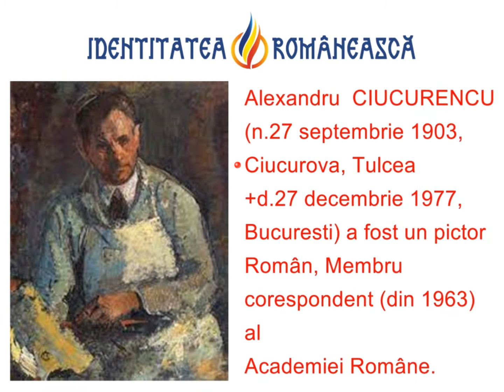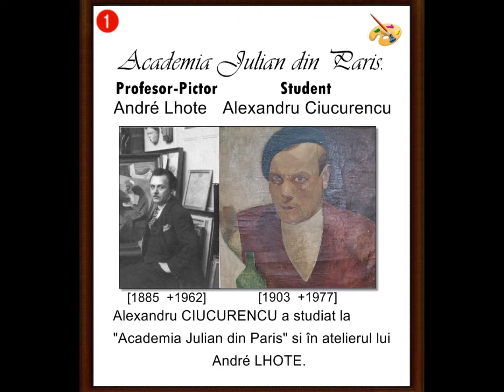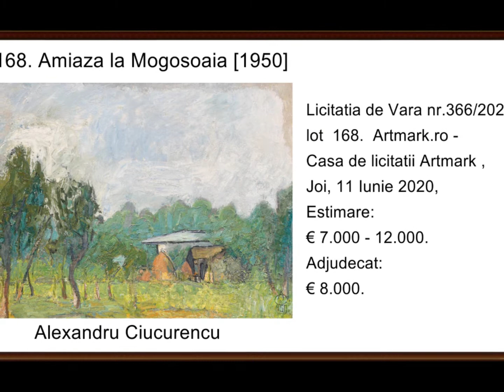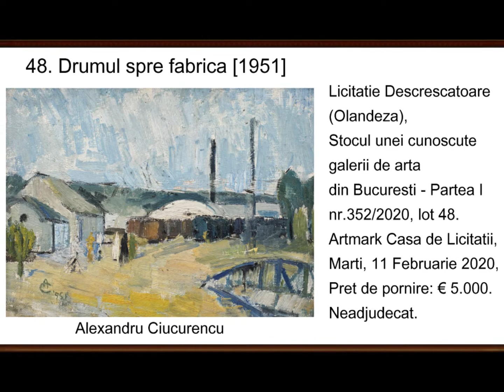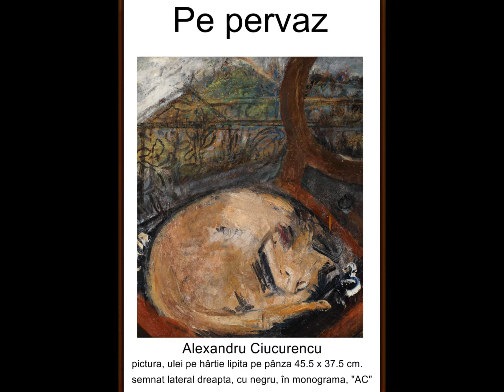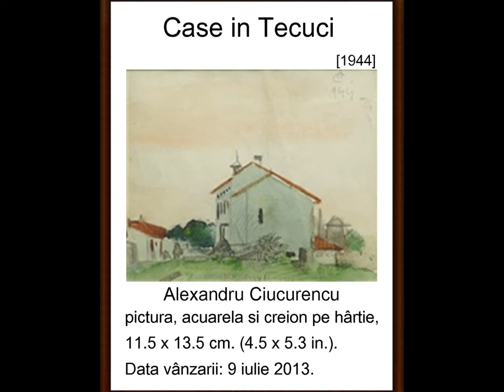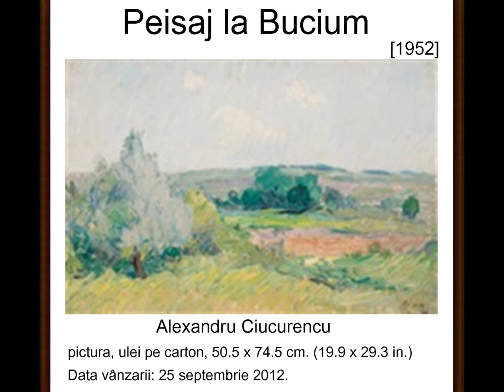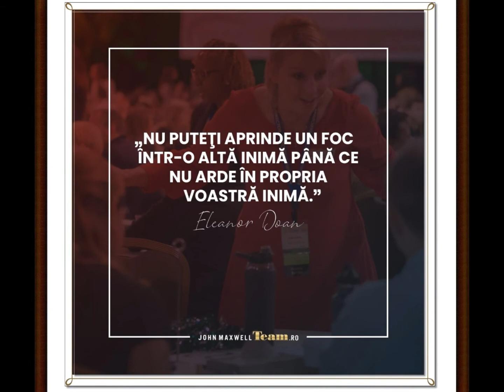artmirc-Cufarul cu Diamante...-Alexandru CIUCURENCU-[1903 +1977] _ PICTOR, Roman, Profesor_P.11_2022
artmirc-Cufarul cu Diamante...-Alexandru CIUCURENCU-[1903 +1977] _ PICTOR , ROMAN, PROFESOR Universitar_P.11_2022_Alexandru CIUCURENCU (n. 27 septembrie 1903, Ciucurova, Tulcea + d. 27 decembrie 1977, București) a fost un pictor român, membru corespondent (din 1963)
al Academiei Române.
A început să picteze în 1916 la Tulcea, ca ucenic al zugravului Mihail Paraschiv.
A studiat pictura la "Școala de Arte Frumoase din București" (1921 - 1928), unde i-a avut ca profesori pe George Demetrescu MIREA și pe Camil RESSU. Ciucurencu își face debutul artistic la Salonul Oficial București în anul 1930. După ce a lucrat un timp cu grupul de artiști care formau "Școala de la Baia Mare", a studiat la "Academia Julian" din PARIS și în atelierul lui André LHOTE. În 1948, a devenit Profesor, apoi redactor (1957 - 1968), la "Institutul de Arte Plastice Nicolae Grigorescu din București". A fost "Membru corespondent al Academiei Române" din 1963.
Colorist exultant într-o fază inițială, a evoluat spre o paletă mai rafinată, un desen concis și compoziții geometrizate. În prima perioadă de creație a pictat mai ales naturi moarte, nuduri și peisaje, care se remarcă prin armonie coloristică. După 1944, Ciucurencu și-a schimbat tematica, realizând compoziții cu subiecte istorice sau sociale. A mai pictat și portrete ale personalități culturale (Sonia Cluceru, Krikor H. Zambaccian, George Călinescu, Mihail Jora, etc.) sau portrete de muncitori și peisaje industriale.
Lucrări Importante:
    -Pieta, 1930, -Jucătoarea de șah, 1941, -Ana Ipătescu, 1949,-Epilogul          răscoalelor, 1957, -1 Mai liber, 1958, -Olga Bancic pe eșafod, 1959.
Premii și distincții:
-Laureat al Salonului oficial (1930)
-Ordinul Muncii clasa I (1948)
-Maestru Emerit al Artei din R.P.R. (1956)
-Premiul Ion Andreescu al Academiei Române (1956)
-Ordinul Steaua Republicii Populare Române clasa a III-a (1959)
-Artist al Poporului din Republica Populară Română (1964)
-Ordinul Steaua Republicii Socialiste România clasa a II-a (1971).